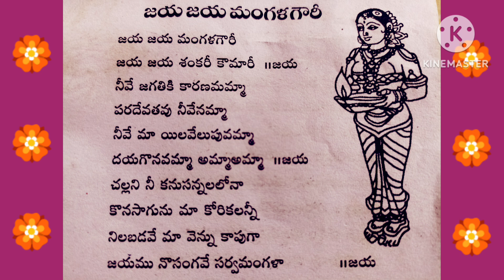జయ జయ మంగళ గౌరీ హారతి పాట🙏🙏